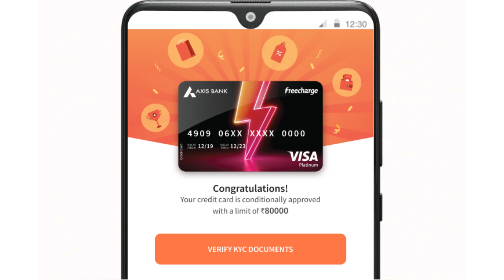Top 5 Most Approved Credit Cards Through My Links | 5 Credit Cards With High Chances of Approval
Hello Friends,
Agar aap bhi Credit Card apply karna chahte hain, lekin rejection se darte hain to is video me aap logon ko aise 5 Credit Cards ke baare me jaankari di gayi hai jinke approval ke chances kaafi zyada hote hain. Kyunki hum apne links se Credit Cards apply karwaate hain aur yeh dekhte hain ki kis bank ka Credit Card sabse zyada approve ho raha hai aur iske aadhar par humne 5 aise Credit Cards chune jo sabse zyada approve hue hain. Yaad rahe ki yeh video humare observations ke base par banaya gya hai jo humne links ke zariye logon ke Credit Cards apply karwaye hain unme se jo 5 Credit Cards sabse zyada approve hue hain unko is video me shamil kar liya gya hai. Ummid karta hoon ki yeh video aap logon ke liye helpful aur informative hoga.